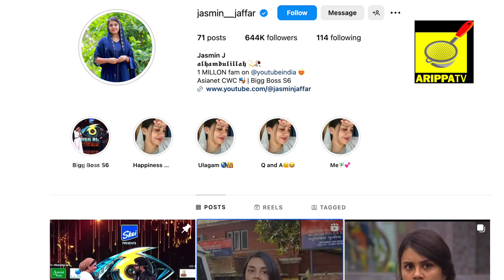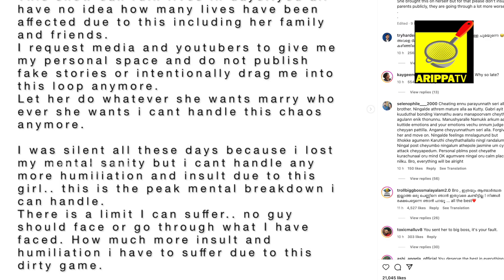ജാസ്മിന്റെ വാട്ട്സാപ്പ് ചാറ്റ് അഫ്സൽ പുറത്തുവിട്ടതിനോട് താൻ യോജിക്കുന്നില്ല എന്ന് ദിയസന.